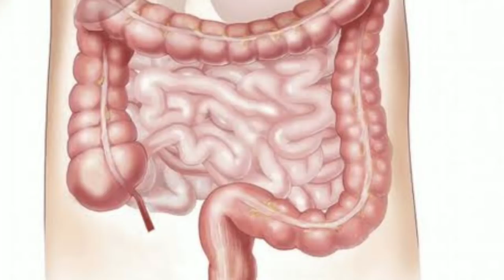या झाडाची पाने लघवीच्या सर्व समस्यांचा अंत,वारंवार लघवी होणे जळजळ होणे बंद! Yurin problem in marathi